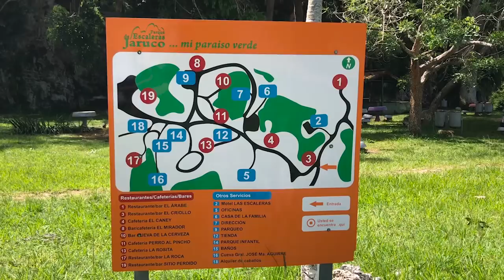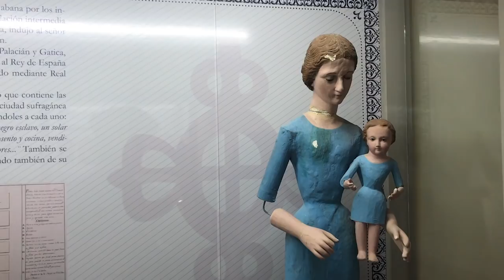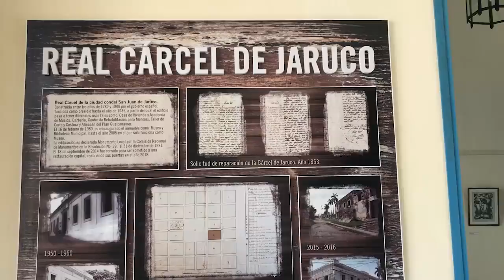En Jaruco “NO HAY ESCALERAS” 😡 | CUBA 🇨🇺 - Camallerys Vlogs